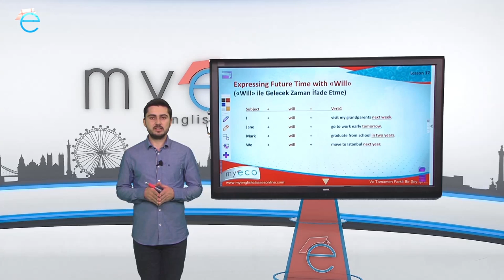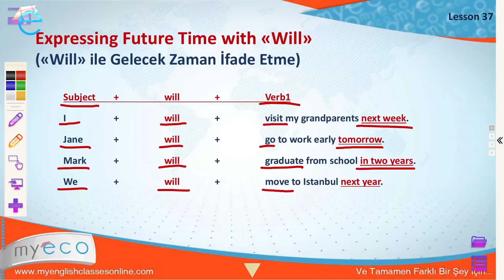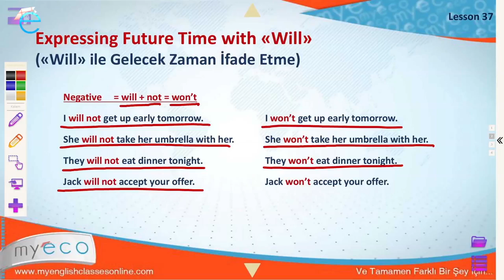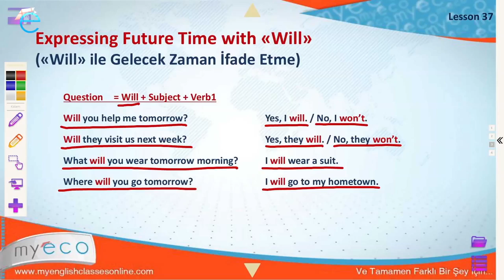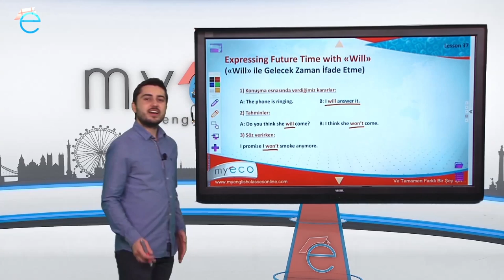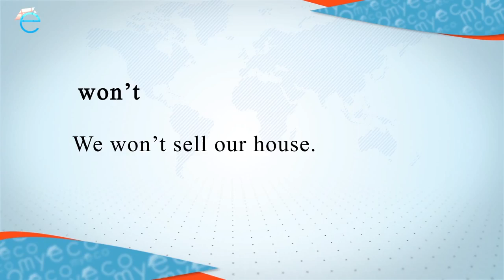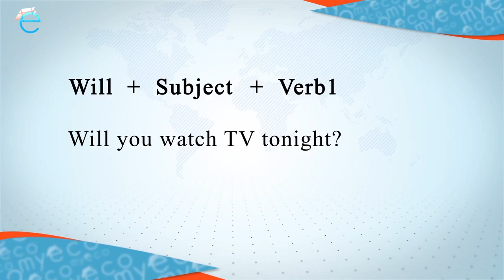A1-A2 37 Elementary Lesson 37 Expressing Future Time with Will